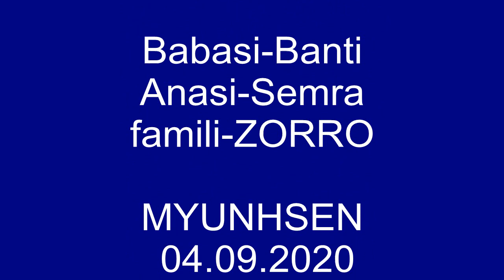1.CAS SUNETA NA AZAT MYUNHSEN NOVO